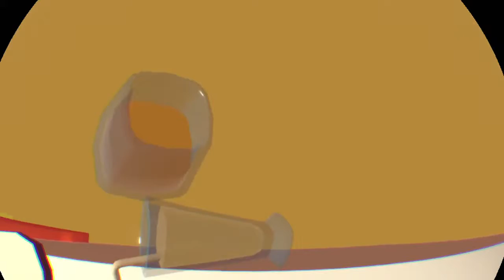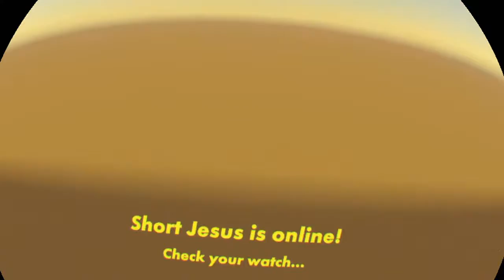Rec room dorm tours maybe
Hello want to be in a video well here is my discord